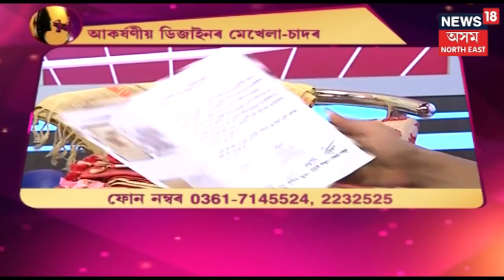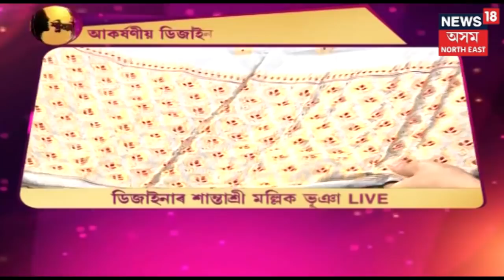শ্ৰীময়ী | আজিৰ খণ্ড | Designer Clothes | 18 May 2019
Watch শ্ৰীময়ী | today's special episode Designer Clothes @News18 Assam Northeast